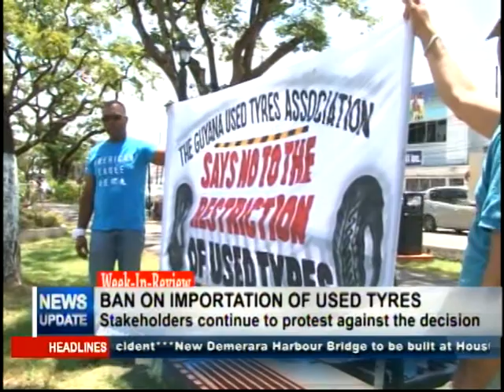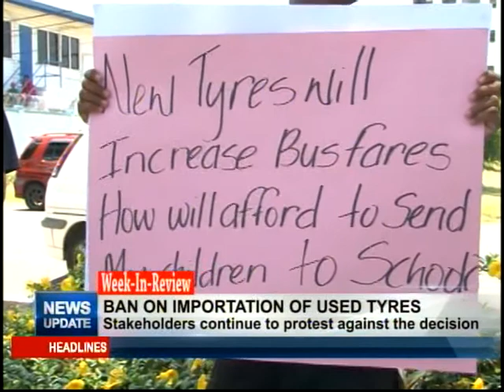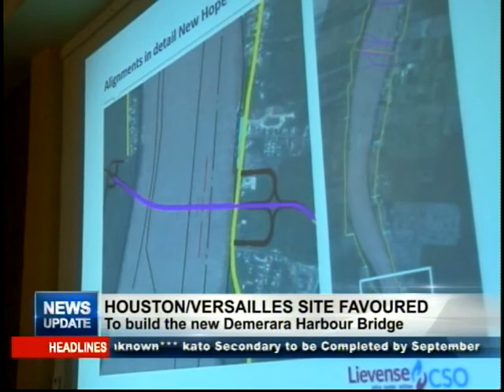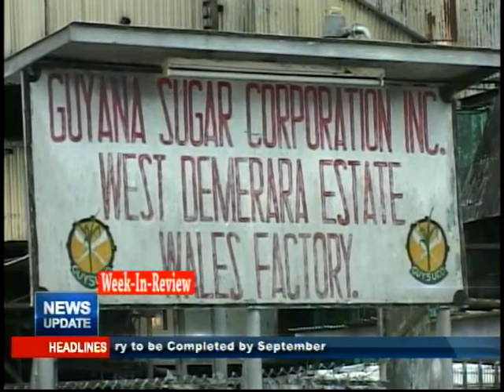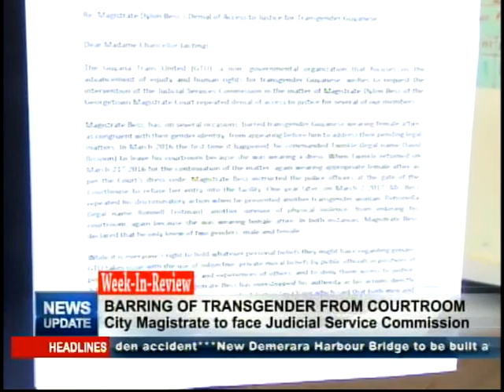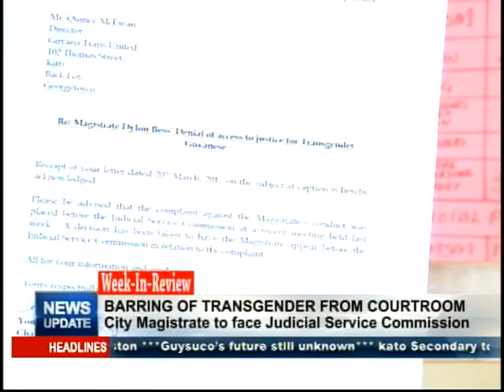MTV Week In Review 16th April,2017